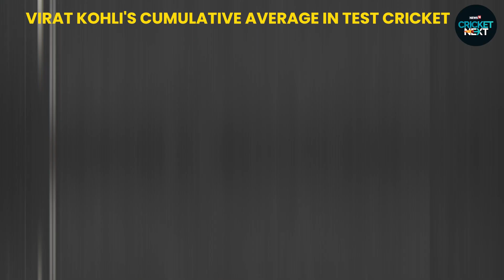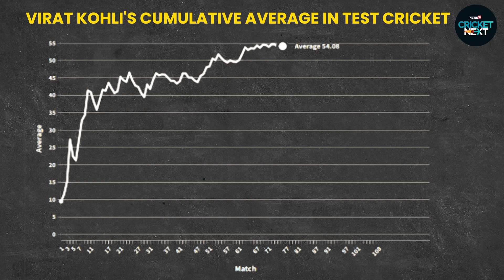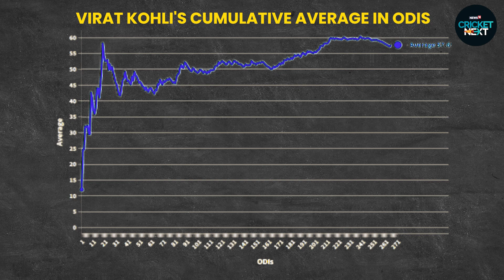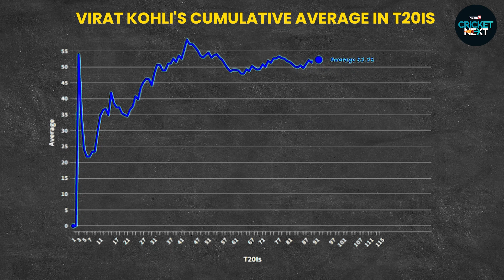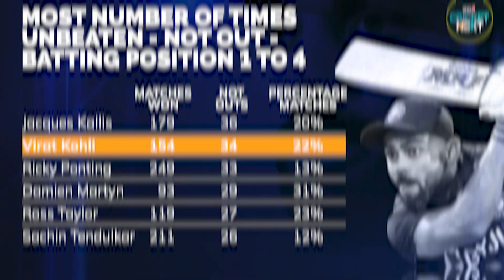What Makes Virat Kohli The GREATEST Player of The Modern Era - in Numbers | Statschat - Episode 5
Virat Kohli has been India's batting mainstay for years and the numbers only add to the fact.

How has Virat Kohli fared in successful run chases?

How has Virat Kohli performed with the bat as captain?

Where does Virat Kohli stand in comparison to other greats of the game?

Network 18 Senior Editor Anand Narasimhan takes you through some very interesting numbers!

n18oc_cricketnext